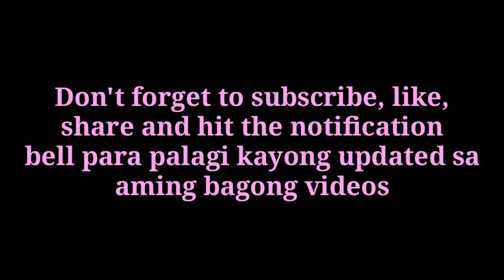Who knows us better (PRANK!) with Gratienza Fam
Subscibe to Team Gratienza